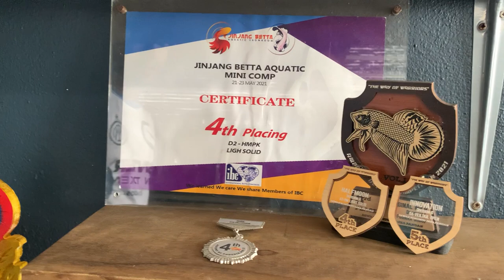FARM BARU LUQMAN JAZID!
Terjah farm @LuqmanJazid  sekalii!
Follow Instagram thepetzstophq!
Jom join group LUQMAN DAN ASHRAF BID & LOCK! ada banyak ikan yang mampu anda miliki dijual disitu!

Peralatan yang saya gunakan :
Shopee